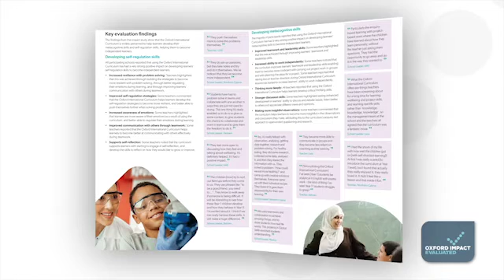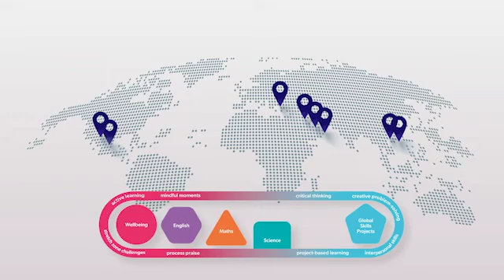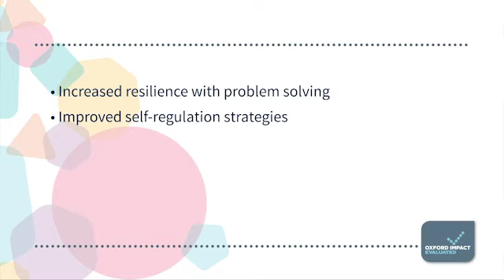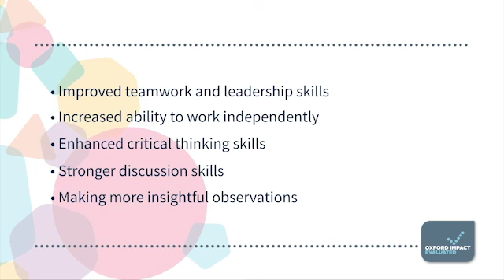The Oxford International Curriculum Impact Study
Silvia Yafai, Senior Curriculum Academic Lead at Oxford University Press, shares the results of an impact study to examine: 'To what extent and how does the Oxford International Curriculum support the development of students' metacognitive skills and self-regulation, helping them to become independent learners?' Find out more at: oxfordinternationalcurriculum.com